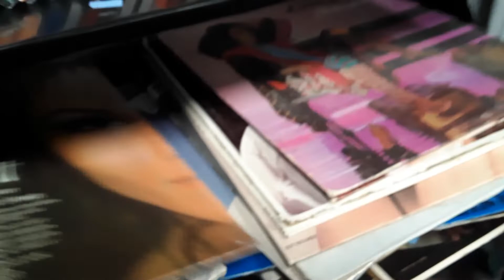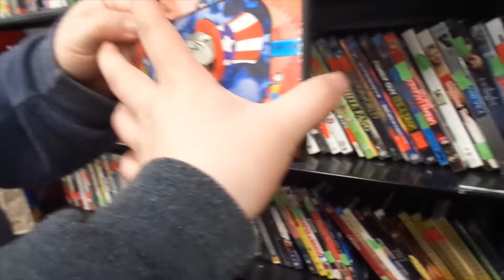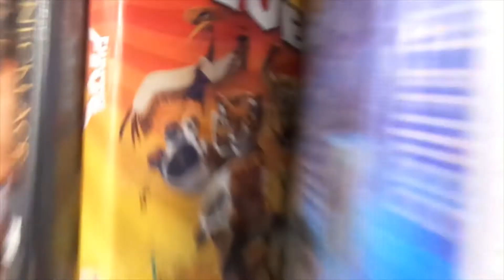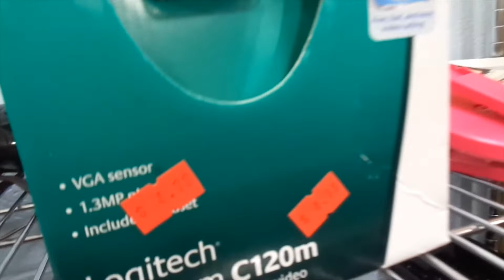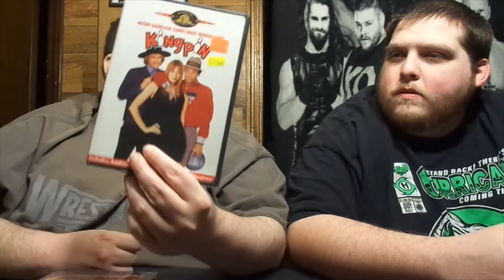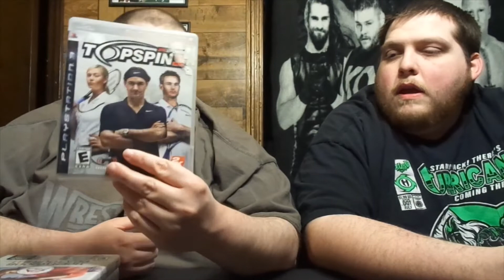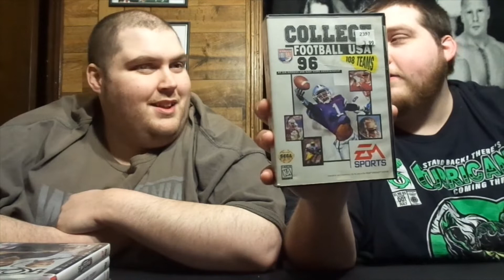"Poopin Scoopin" Goodwill Video Game Hunting Ep.58